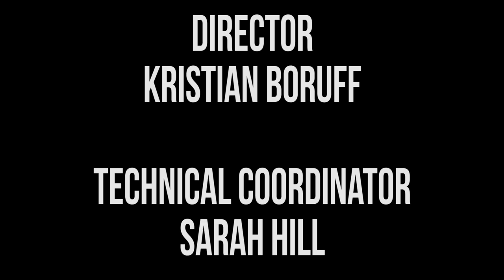Harmontown Podcast Episode 284: They’re Coming to Get You Barbara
Episode 284: They’re Coming to Get You Barbara

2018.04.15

Duncan Trussell is this weeks guest comptroller, who brings a sense of spirituality that could only be countered by Rob Schrab’s chair noises.

Featuring Dan Harmon, Duncan Trussell and Rob Schrab.